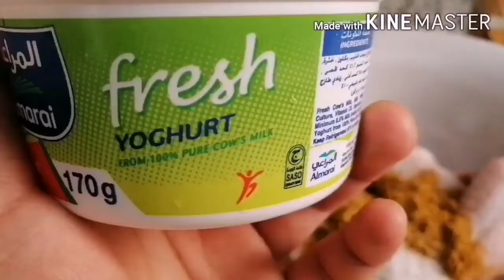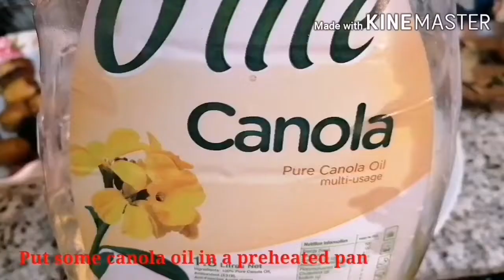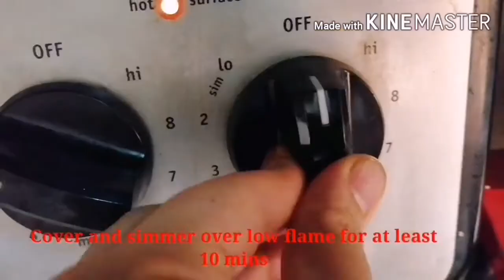HOW TO MAKE CHICKEN BIRYANI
Hello everyone salamat sa patuloy na supporta,even though wla tayong specific na topic sa ating channel. Our channel contains cooking moto vlogging daily life updates tips and tutorial adventure health benefits of fruit and vegetables and many more. Thank you so much for supporting. how to make chicken biryani

Easiest way to make BIRYANI at home! Biryani can be chicken goat fish beef lamp or even vegetables!